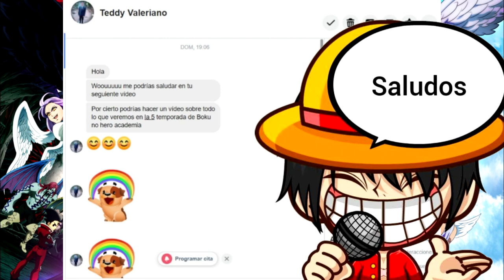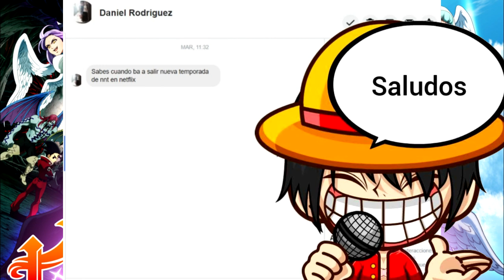Nanatsu no Taizai Temporada Final Capitulo 4 Adelanto Completo ¡EL ARCANGEL MAEL!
Nanatsu no Taizai Fundo no Shinpan Capitulo 4 Adelanto Completo

Agradecimiento Especial